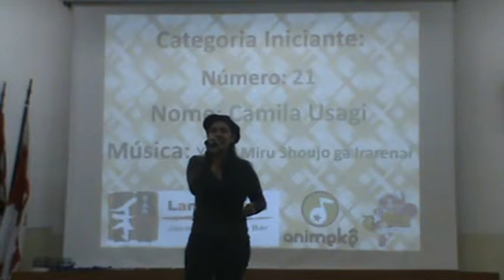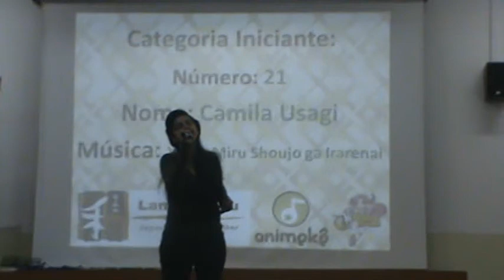Usagi / Nanase Aikawa - Yumemiru shoujo ja irarenai（Cover）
Camila Usagi cantando「Yumemiru shoujo ja irarenai」de Nanase Aikawa, tema de K-tai investigator 7, na final do concurso de Animekê (categoria Iniciante), no dia 15 de julho de 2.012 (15/07/12).